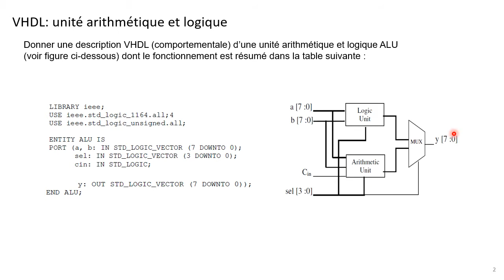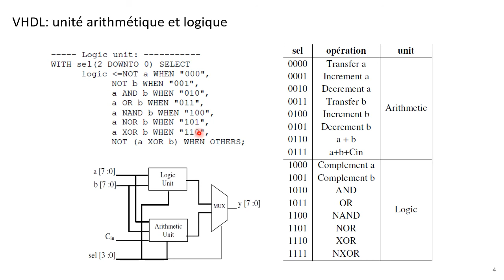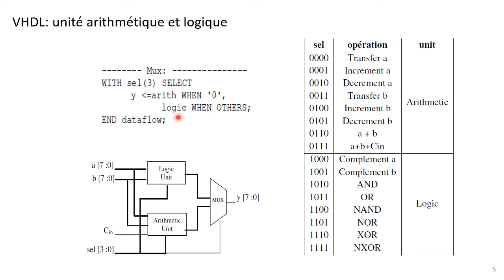Unité arithmétique et logique en VHDL